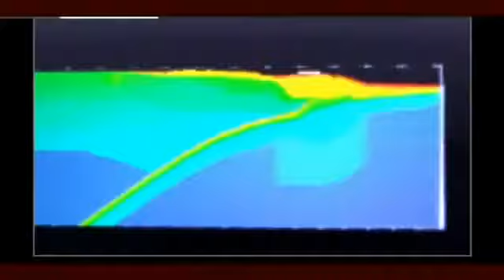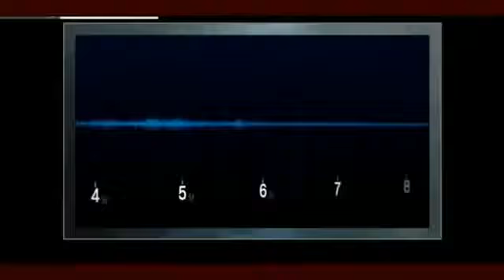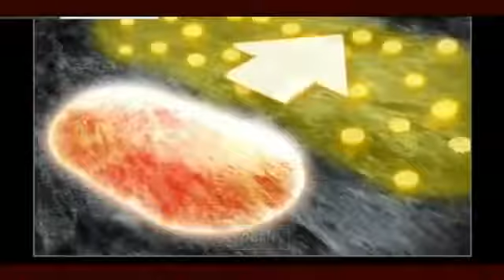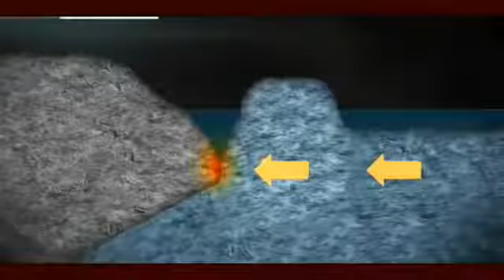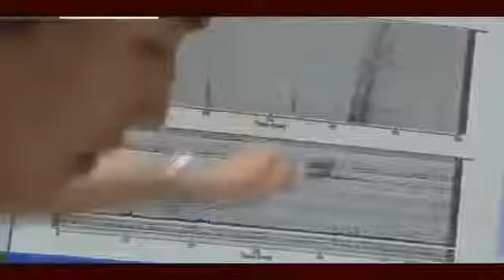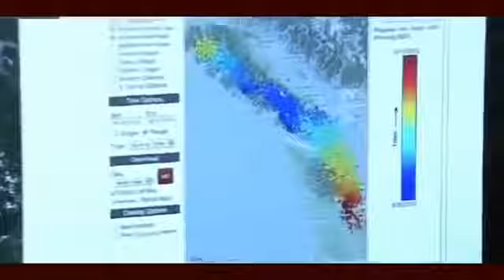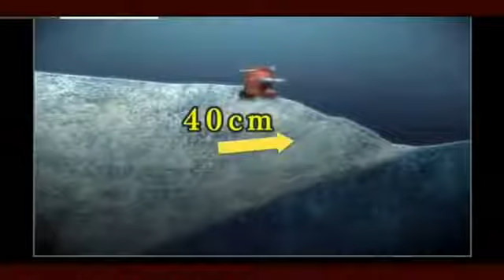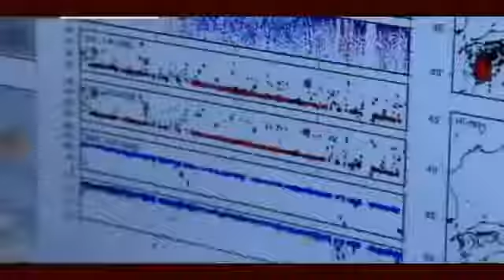THE MEGA EARTHQUAKE OF JAPAN - DOCUMENTARY 2016 NOVA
The Mega Earthquake of Japan - History Documentary (full documentary)

Nuclear Meltdown Disaster 2015 - Science Documentaries.

Documentary,2015,